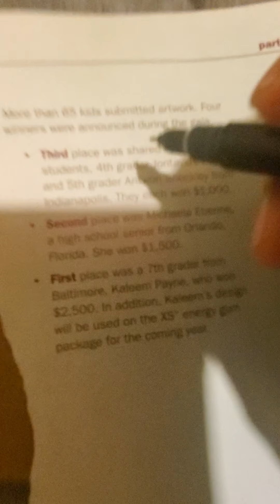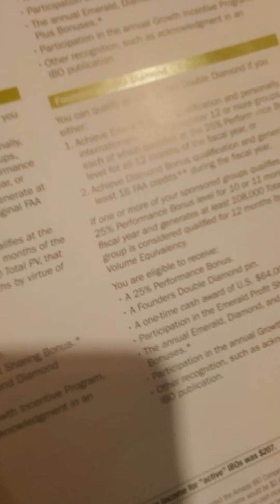Business plan for Perry